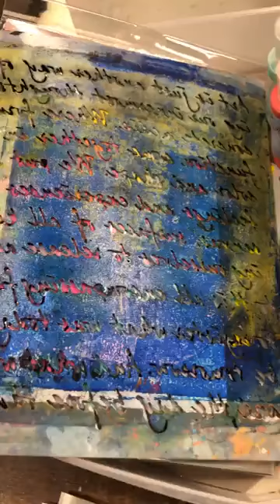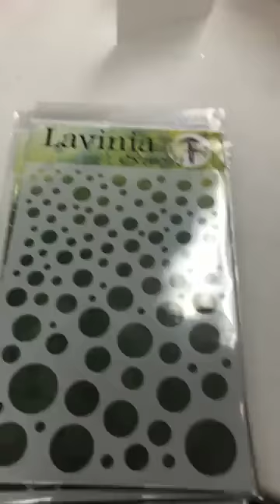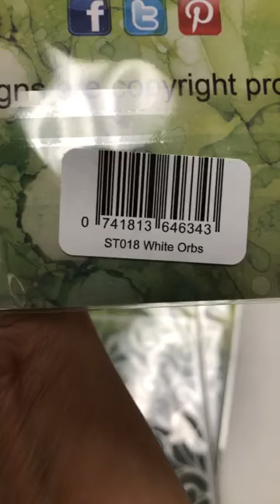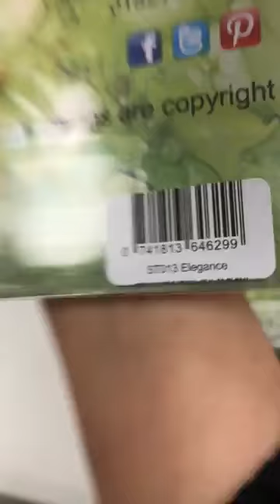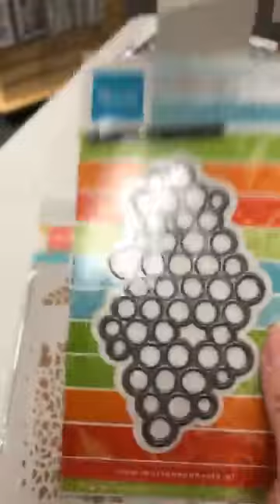DEMO TECHNIQUE 11 JAN 2021